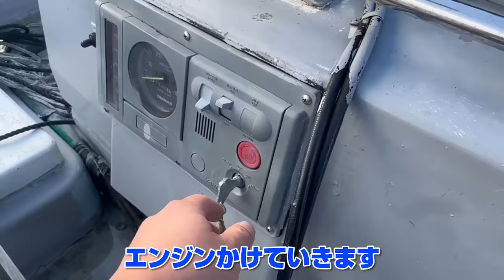肝パンパンのカワハギを狙って網を仕掛けてみた…さすが海のフォアグラやんけ！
BREEZE／TEXの商品ページはこちら